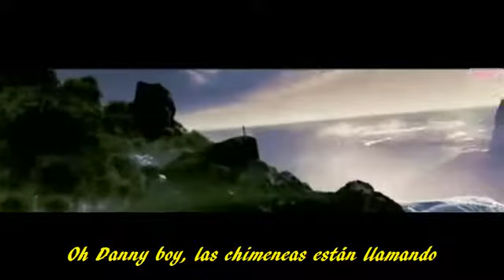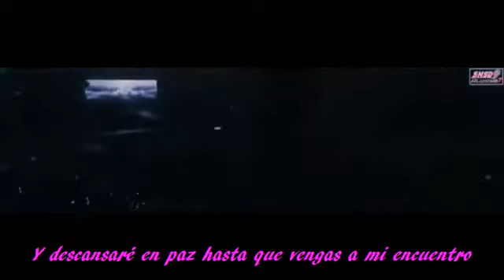Danny Boy SNSD Sub Español